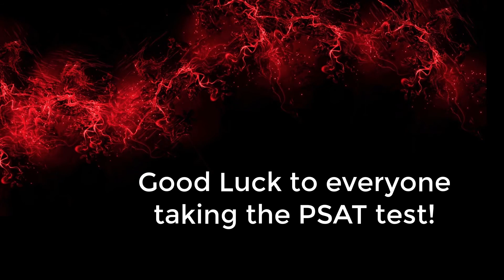PSAT - Serena Shedore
PSAT Serena Shedore: National Merit Semifinalist